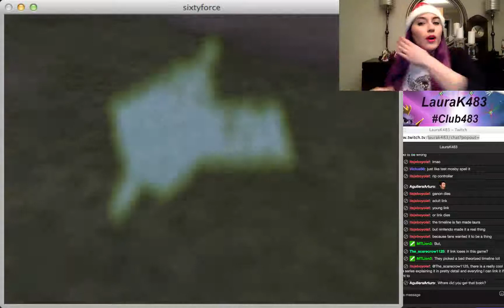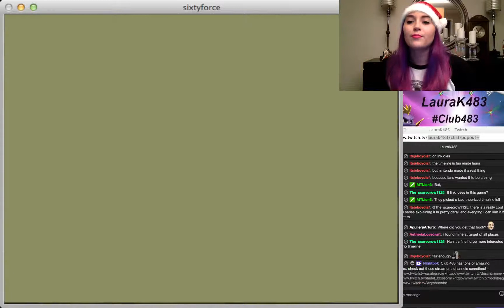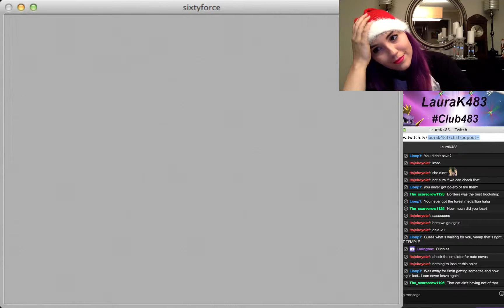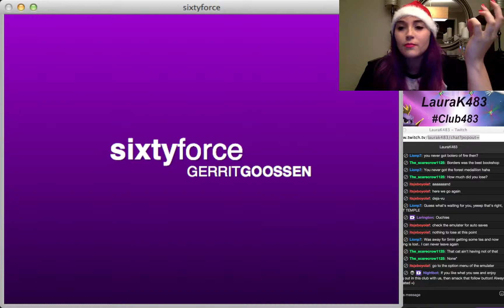RAGING AT EMULATORS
So one of the worst case gaming scenarios happened. LEARN FROM ME AND SAVE LIKE CRAZY!